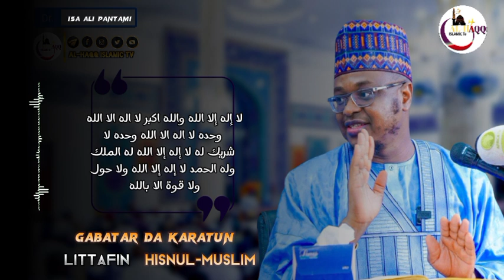Da wannan Addu'a Baza Ka shiga wutar Jahannama ba Prof Isa Ali pantami Luxury car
1.
2.
3.
4.
5.
6.
7.
8.
9.
10.
11.
12.
13.
14.
15.
16.
17.
18.
19.
20.
21.
22.
23.
24.
25.
26.
27.
28.
29.
30.